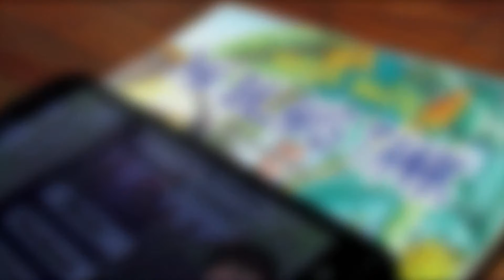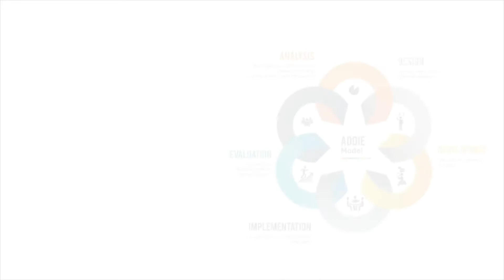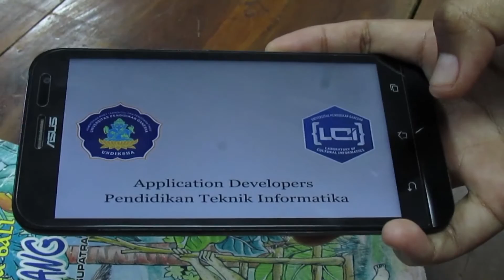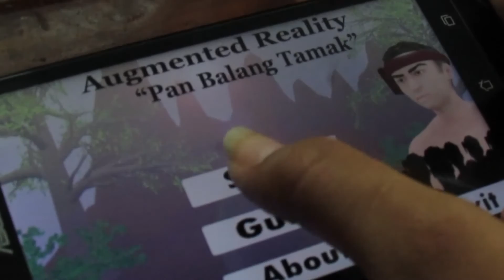[Final Presentation] Aplikasi Markerless Augmented Reality Balinese Story Pan Balang Tamak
Judul: Pengembangan Aplikasi Markerless Augmented Reality Balinese Story Pan Balang Tamak
NIM/ Nama: 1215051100/ Ketut Juniati
Angkatan: 2012

Lembaga: Jurusan Pendidikan Teknik Informatika, Universitas Pendidikan Ganesha (Undiksha), Singaraja